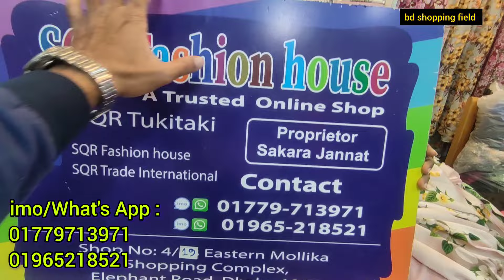আফগান স্টাইলের কোর্স কালেকশন টু পিস | most beautiful stylish dress for girls